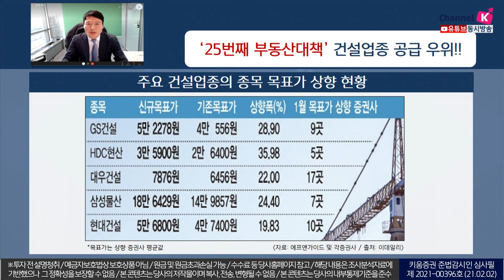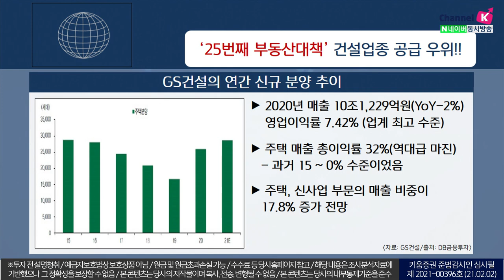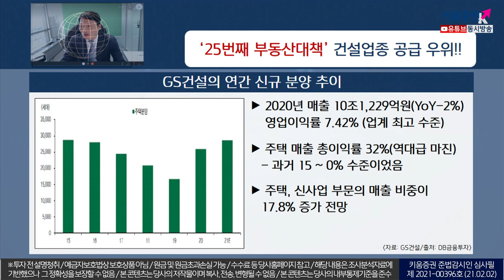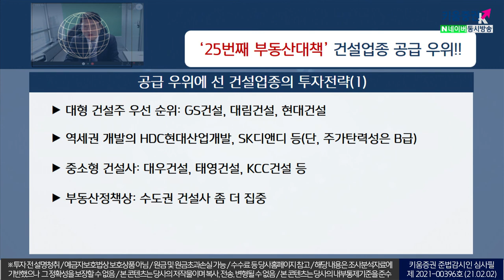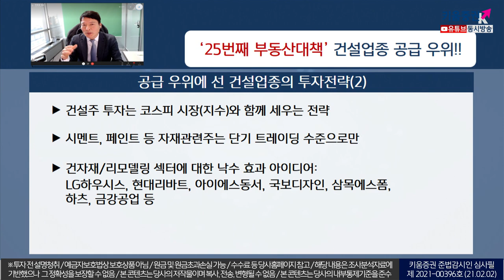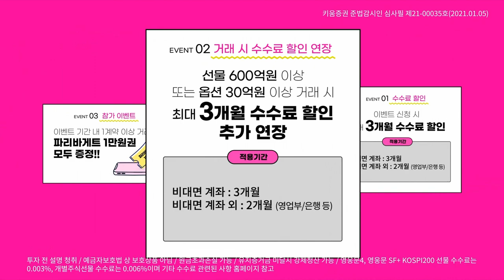'25번째 부동산대책' 건설업종 공급 우위(이슈분석.시장분석/21.02.02)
정부, 투기억제 → 공급확대 선회 → 국내 주택 기대감
2020년 5대 건설사 분양 건은 11만 6,000 세대 유지
주택공급 확대로 건설업종의 강세 보임
해외 매출 2021년 이후 본격화 전망…2020년 4분기 실적 양호

공급 우위에 선 건설업종의 투자전략
GS건설, 대림건설, 현대건설 등 대형 건설주 우선 순위
대우건설, 태영건설, KCC건설 등 중소형 건설사
건설주 투자는 코스피 시장(지수)와 함께 세우는 전략

LG하우시스, 현대리바트, 아이에스동서, 국보디자인, 삼목에스폼,
하츠, 금강공업 등 건자재/리모델링 섹터에 대한 낙수 효과 아이디어